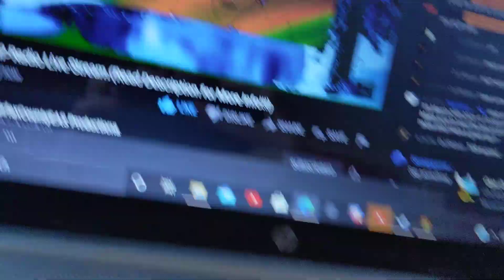EAS 1432 SVA #48